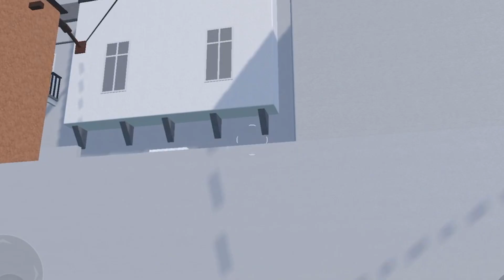Hellbound - FULL MOVIE (2024)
This Is The Alternate Sequel Of Kill Or Be Killed!